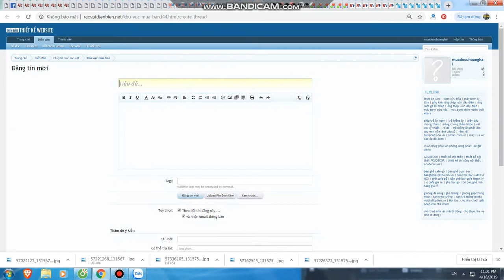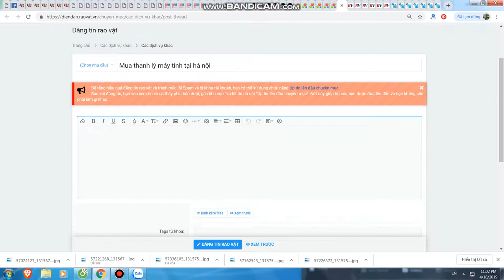Mua thanh lý máy in tại hà nội | Bán máy in cũ tại hà nội | 0906216488